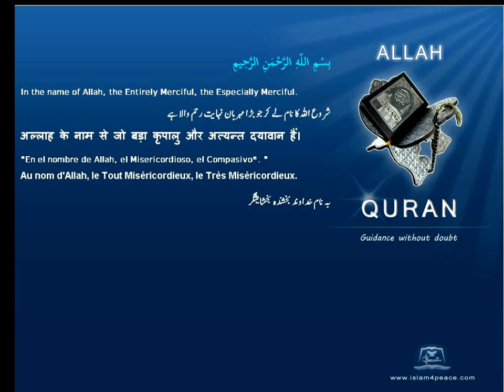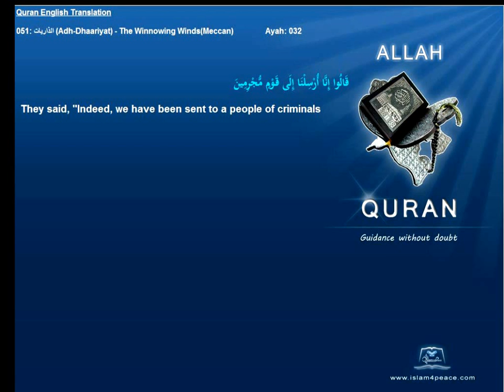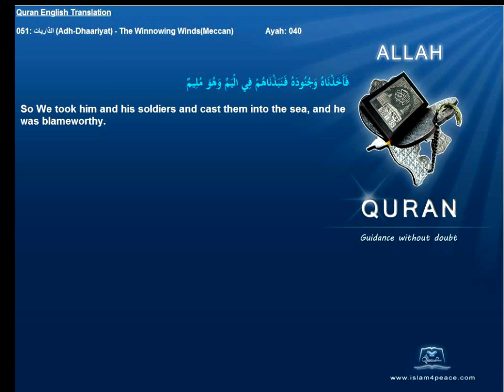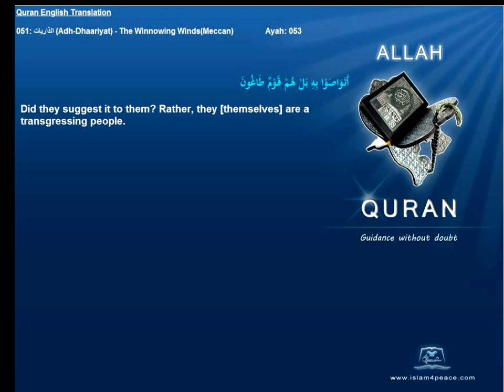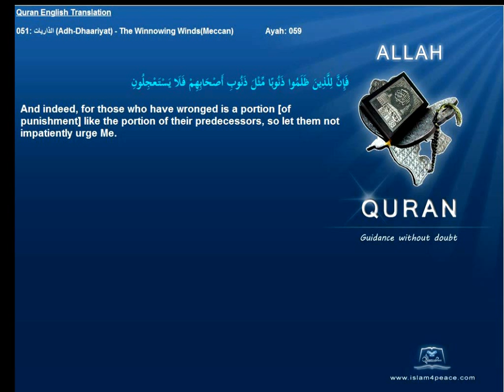Quran English Only Translation 051-الذاريات-Adh-Dhaariyat-The Winnowing Winds(Meccan)